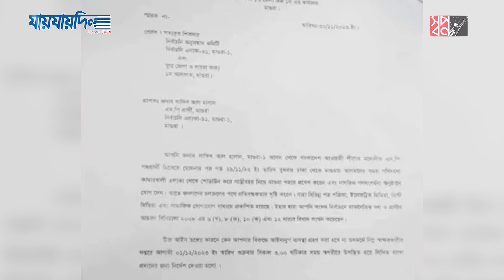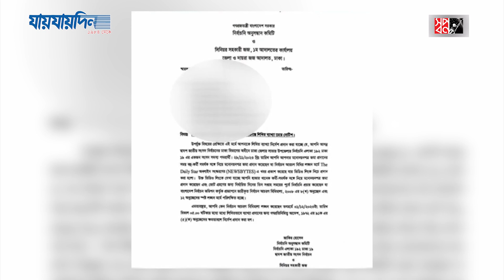আচরণবিধি লঙ্ঘন করায় সাকিবকে তলব | Sakib Al Hasan | Daily Jaijaidin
আচরণবিধি লঙ্ঘন করায় সাকিবকে তলব